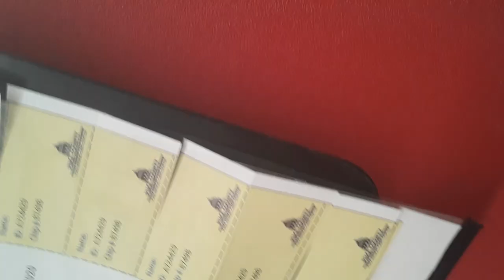Old film❤️Goldman 12y A724429 Kennel 17 Pod 1 PACC shelter❤️11-28-2020Transferred12-5-2020 172014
❤️Update:😊Goldman was rescued by Big Mutt Network❤️ Goldman you are really pleasing guy and I are cradled by bundles of love and compassion in your new home❤️

❤️Goldman 12 Yr Old A724429 Kennel 17 Pod 1 PACC shelter Blue sna Behavior Medical❤️ Goldman and I had never mingled before so from earlier neighboring doggie experiences I've had I was a smidge unsure if he'd in all innocence grab my fingers using his canines❤️ Goldman was very cool I wonderfully discovered when he began gingerly grasping for doggie morsels from my hand palm❤️ Goldman's vision was shrouded I observed when I would lob doggie yummies in his general surroundings❤️ Goldman's sniffer worker fairly well I could see because he found and reached his neck forward so he could procure small doggie snacks❤️ Goldman had some problems anchoring down on linoleum when he would forage around for doggie goodies I had dispersed nearby❤️ Goldman's padded bed had a dual purpose providing a place where he could lay down having familiar smells while also giving him a secure home base offering a firmness area❤️ Goldman barely knowing me became a pinch worried when I would place my wishfully consoling hand upon his back❤️ Goldman, I could see, preferred my caressing hand when he was laying down because i was adding no pressure when he was holding himself up❤️ Goldman is a really good guy and I sure hope he can become a TRN regular for John Gilbert❤️